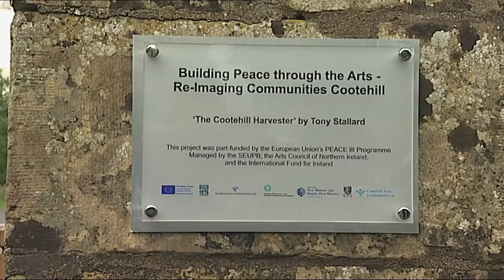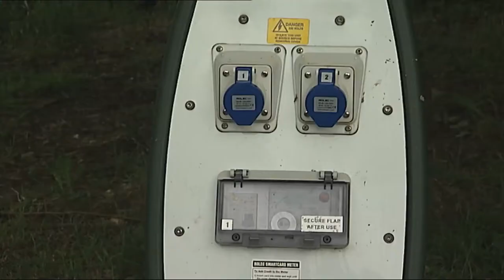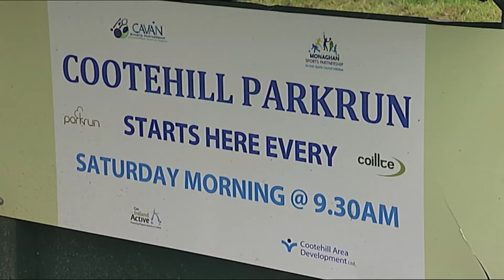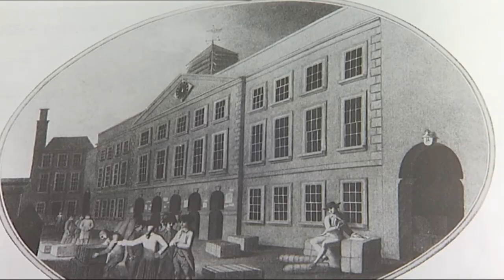Haltons Amenity Park Cootehill